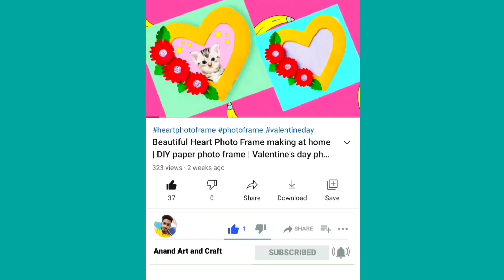DIY round jewellery box made with waste tape roll | Best out of waste | Anand Art and Craft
1. Waste tape roll
2. Cardboard
3. Earrings
4. Ribbon
5. Cloth
6. Pencil
7. Scissors
8. Glue
9. Ruler
10. Paper